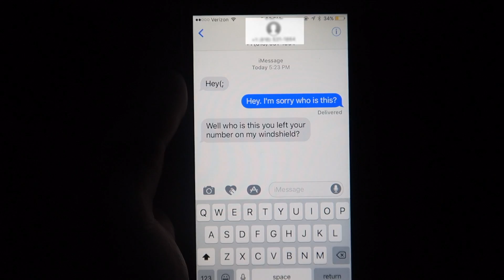VLOG 2 - HOW TO GET A GIRL